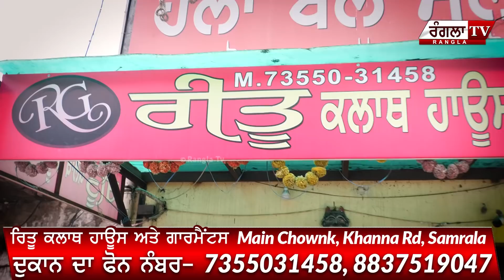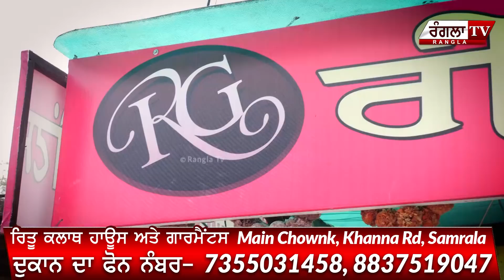Ritu Cloth House Samrala | Ritu Cloth House Khanna Road Samrala | Top Suit Shop Punjab | Rangla Tv